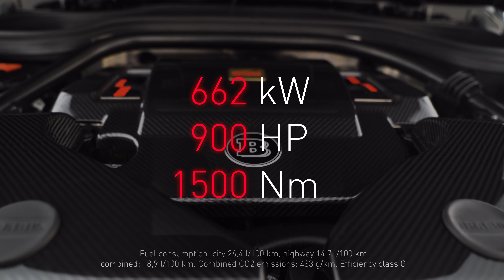The world's most powerful G-Class: BRABUS G V12 900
The world's most powerful G-Class: The BRABUS G V12 900.

Fuel economy, CO2 emissions and efficiency class:
city 26.4 l/100 km, highway 14.7 l/100 km, combined: 18.9 l/100 km. Combined CO2 emissions: 433 g/km, efficiency class G